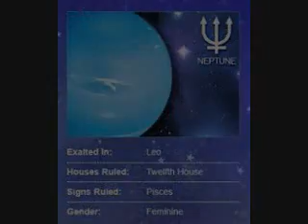BIRTH CHART : Uranus with Neptune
You want to join your own religious group, and you have your own spiritual interests.  If you want a Tarot reading or an astrological chart please email or call for details and prices of my Spiritual Services .